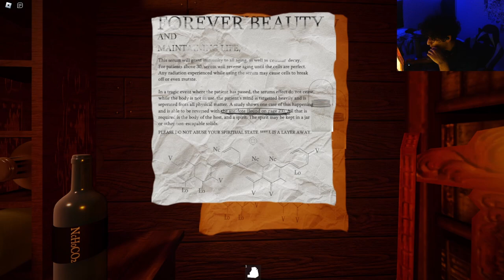THIS ROBLOX GAME SENT CHILLS DOWN MY SPINE!! | Judy Chapter 1 & 2 [Ending]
📢Follow SirKoshi!
🔍 - Future Socials Coming Soon!